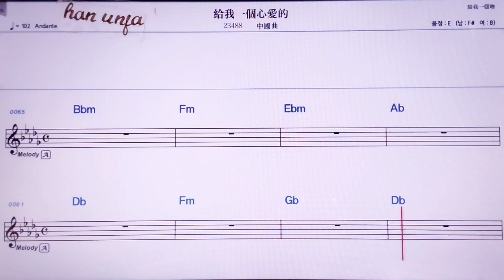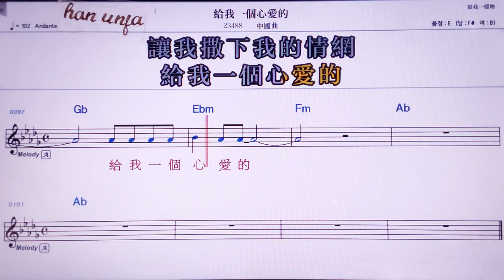💖게이워씬아이더/ 중국곡 👍MR,노래방, 악보, 코드,Karaoke With Sheet Music